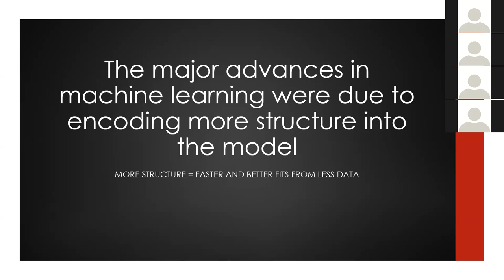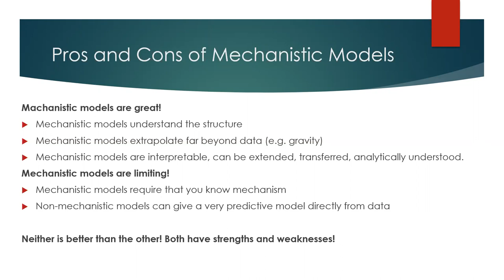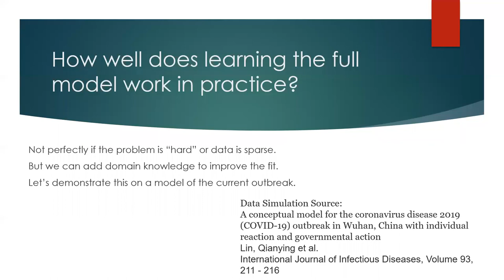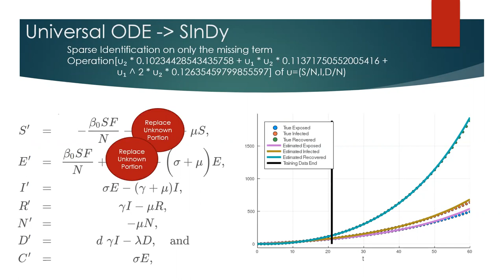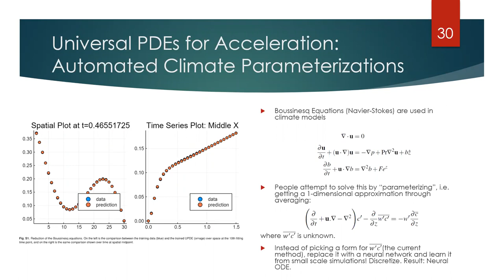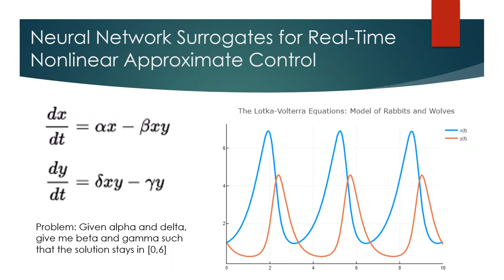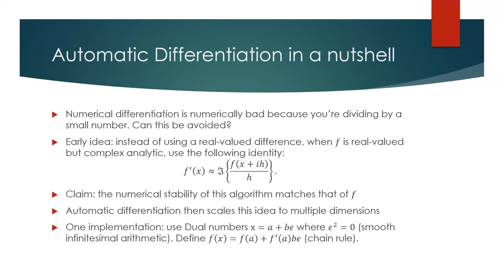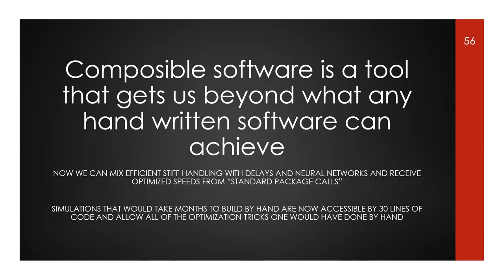Universal Differential Equations for SciML - Modeling and Computation Seminar, Chris Rackauckas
University of Arizona Modeling and Computation Seminar, 4/16/2020

In the context of science, the well-known adage "a picture is worth a thousand words" might well be "a model is worth a thousand datasets." Scientific models, such as Newtonian physics or biological gene regulatory networks, are human-driven simplifications of complex phenomena that serve as surrogates for the countless experiments that validated the models. Recently, machine learning has been able to overcome the inaccuracies of approximate modeling by directly learning the entire set of nonlinear interactions from data. However, without any predetermined structure from the scientific basis behind the problem, machine learning approaches are flexible but data-expensive, requiring large databases of homogeneous labeled training data. A central challenge is reconciling data that is at odds with simplified models without requiring "big data". In this work we develop a new methodology, universal differential equations (UDEs), which augments scientific models with machine-learnable structures for scientifically-based learning. We show how UDEs can be utilized to discover previously unknown governing equations, accurately extrapolate beyond the original data, and accelerate model simulation, all in a time and data-efficient manner. This advance is coupled with open-source software that allows for training UDEs which incorporate physical constraints, delayed interactions, implicitly-defined events, and intrinsic stochasticity in the model. Our examples show how a diverse set of computationally-difficult modeling issues across scientific disciplines, from automatically discovering biological mechanisms to accelerating climate simulations by 15,000x, can be handled by training UDEs.

Bio: Christopher Rackauckas is an Applied Mathematics Instructor at the Massachusetts Institute of Technology and a Senior Research Analyst at University of Maryland, Baltimore, School of Pharmacy in the Center for Translational Medicine. Chris's research is focused on numerical differential equations and scientific machine learning with applications from climate to biological modeling. He is the developer of many core numerical packages for the Julia programming language, including DifferentialEquations.jl for which he won the inaugural Julia community prize, and the Pumas.jl for pharmaceutical modeling and simulation.